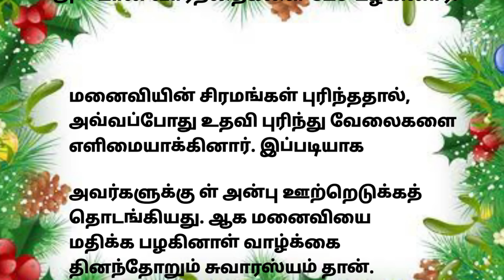மனைவியுடன் சண்டை | படித்ததில் பிடித்தது | சிறுகதை| கணவன் மனைவி கதை